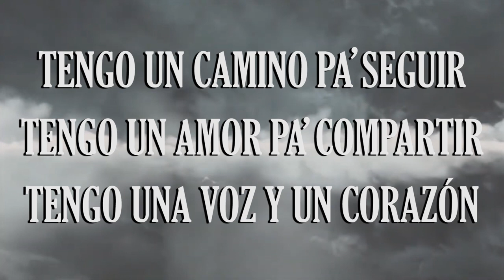Victoria Eugenia Restrepo Uribe nos cuenta su experiencia personal al ser contagiada por Covid-19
Este es un testimonio muy sentido y sincero de como nos cambia el mundo al saber que se esta contagiado por el Covid-19.
Se rescata el valor que cobra el amor de la familia como parte fundamental para enfrentar este virus.
Hoy Vicky supero esta condición y quiere compartir con todos su experiencia de vida.